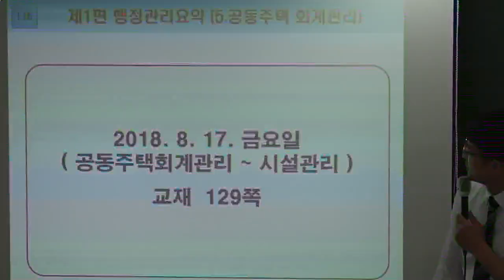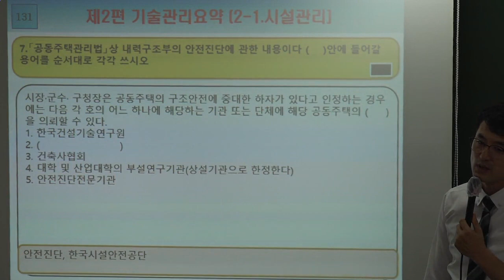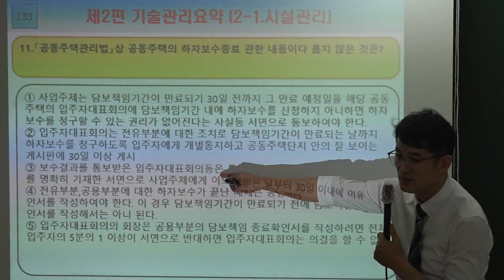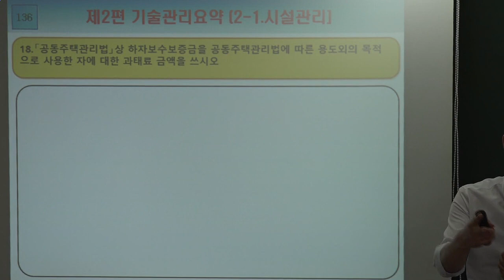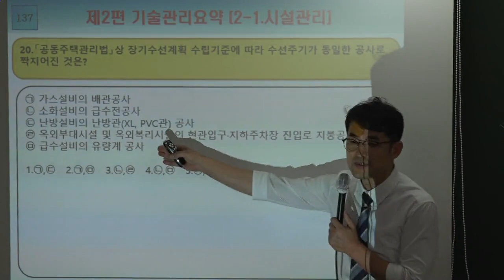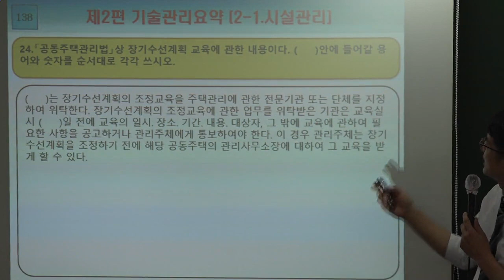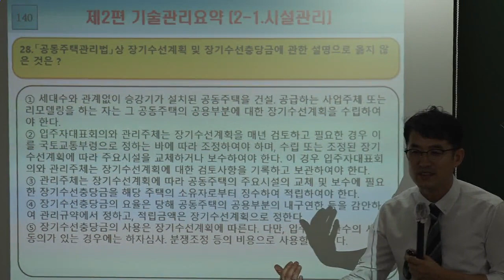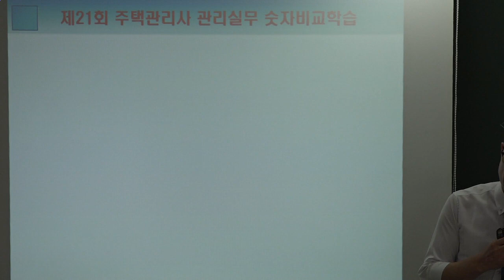[주전무] 2018년 주택관리사 관리실무 핵심반 8-12